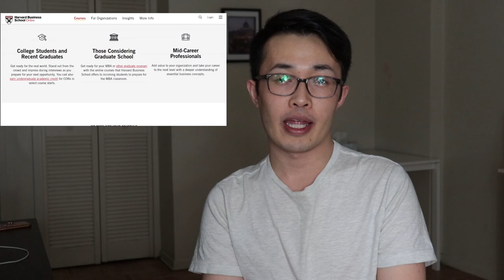I REGRET taking Harvard Business School Online, CORe, Credential of Readiness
I attended CORe, Credential of Readiness, a Harvard Business School Online program, and this video summarizes my thoughts on the program. Here are two more of my videos on the program: